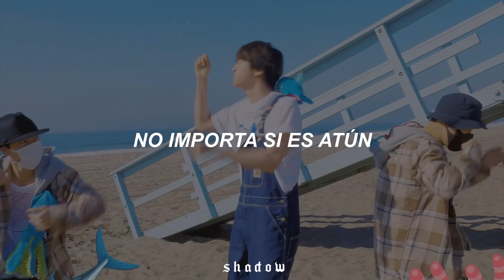jin; supertuna // sub español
❥ 𝗐𝖾𝗅𝖼𝗈𝗆𝖾 𝗅𝗂𝗍𝗍𝗅𝖾 𝖺𝗇𝗀𝖾𝗅

⌗ Título:  jin; supertuna // sub español
⌕  Canción: supertuna - jin

⌦Siento mucho si hay algún error ortográfico.

♣️ Si tienes algun pedido o sugerencia, siéntete libre de comentar la canción con su respectivo artista.